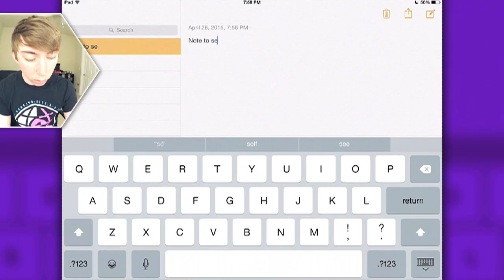REX ROCKET: MOBILE (iPad Gameplay Video)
Lonnie plays Rex Rocket: Mobile for iPad!

This is part 1 of my video game commentary playthrough / walkthrough series of "Let's play Rex Rocket: Mobile" for iPhone, iPod Touch, iPad, and any other iOS devices.

In this episode: Note to my boy-howdy self.